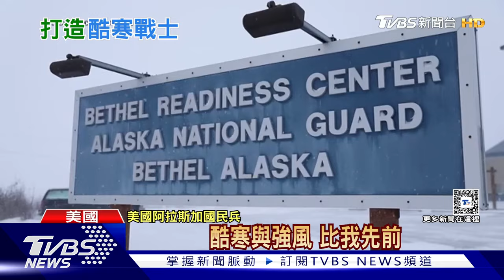打造「酷寒戰士」!防中.俄襲阿拉斯加 美軍特訓極地作戰 ｜TVBS新聞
地緣政治緊張，讓美國最靠近俄羅斯與中國大陸的阿拉斯加州，也感受到威脅。美軍在3月初，發現可疑的空飄氣球進入阿拉斯加領空，他們立刻擊落回收，還說要查清楚這顆間諜氣球究竟是誰施放的。除此之外，美軍為了加強極地作戰準備，還有國民兵頂著零下十幾度低溫，在阿拉斯加進行特訓。